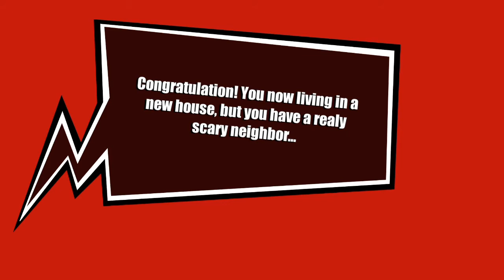Granny versus Neighbor-Android Gameplay Prince AKG Gameplay